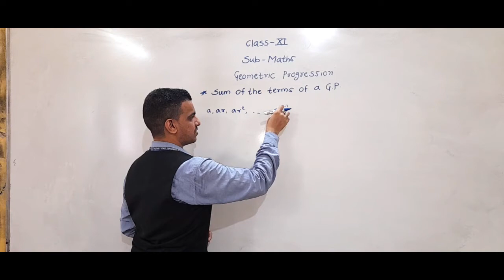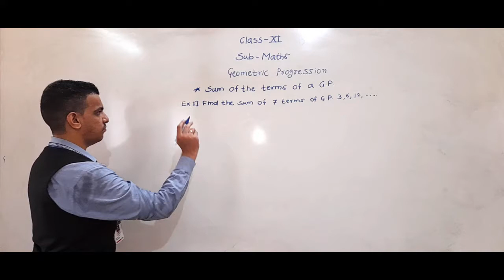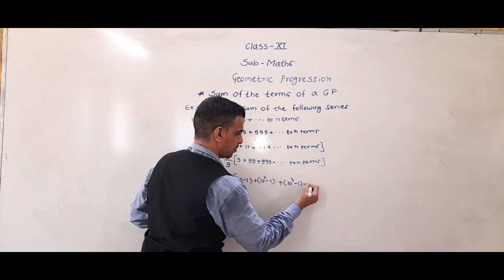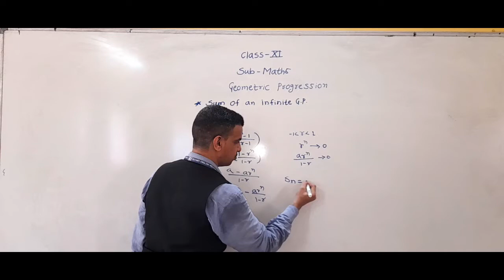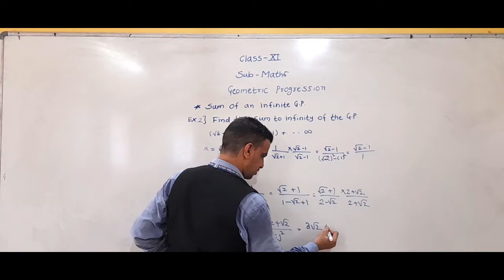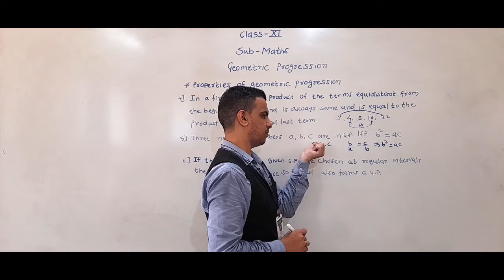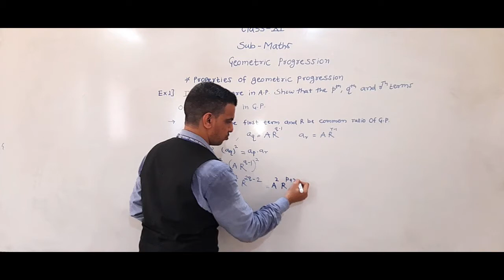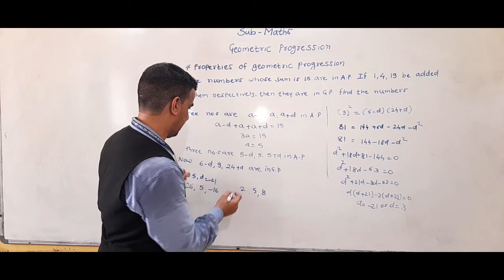g p 2